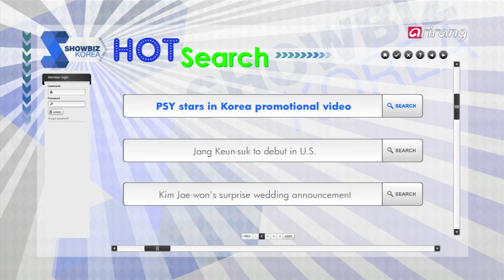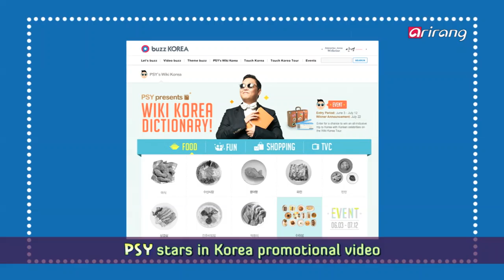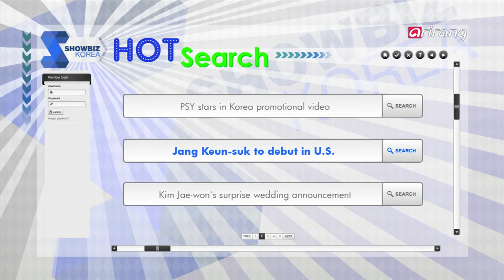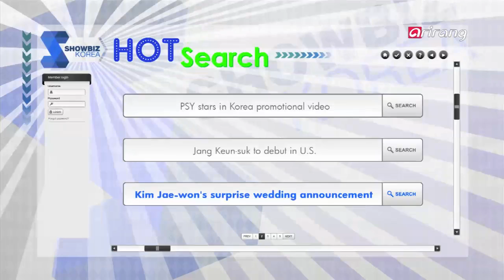Showbiz Korea - What are the hottest entertainment issues online these days? Find out through...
Hot Search

What are the hottest entertainment issues online these days? Find out through Showbiz Korea's 'Hot Search'!
1. PSY stars in Korea promotional video.
2. Jang Keun-suk to debut in U.S.A.!
3. Actor Kim Jae-won's surprise wedding announcement!

인기 검색어로 알아보는 연예계의 핫 이슈! [쇼비즈 코리아] 핫 서치! 지금 시작합니다.
1. 싸이, 한국 홍보 동영상에 출연
2. 장근석, 미국무대 진출
3. 배우 김재원 깜짝 결혼발표